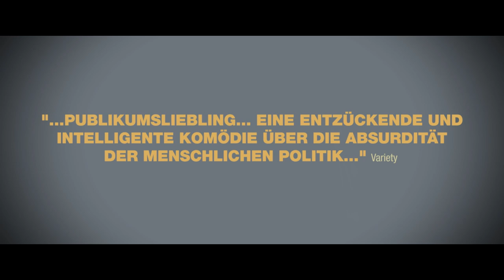SMUGGLING HENDRIX | Trailer deutsch german [HD]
| "Smuggling Hendrix" (Trailer deutsch german) | Kinostart: 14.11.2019
DANKE! :)

Offizieller deutscher Kino-Trailer zu dem Film "Smuggling Hendrix".

Originaltitel: Smuggling Hendrix
Comedydrama, DE/GR/CY 2019
Filmverleih: Filmperlen
Filmlänge: 93 Minuten
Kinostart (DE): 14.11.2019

Schauspieler/Darsteller: Adam Bousdoukos, Fatih Al, Vicky Papadopoulou, Özgür Karadeniz, Giannis Kokkinos, Toni Dimitriou u.a.

Regisseur: Marios Piperides